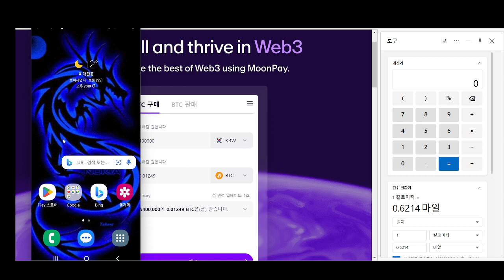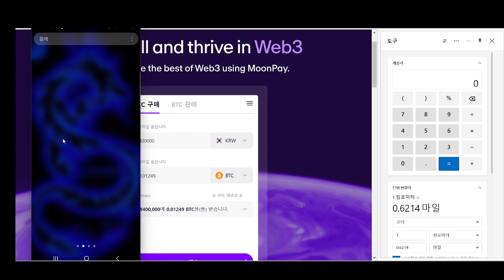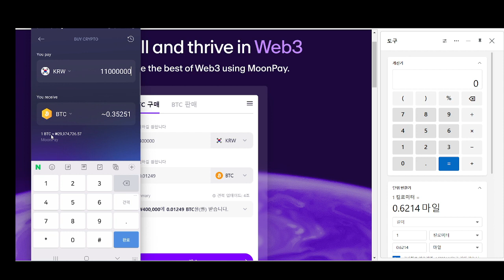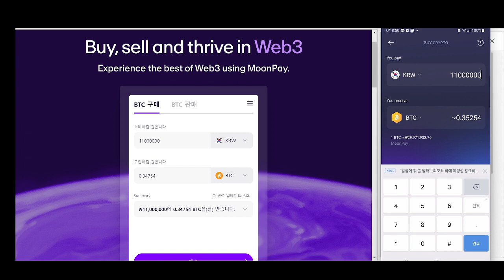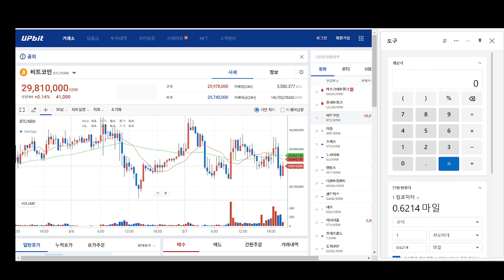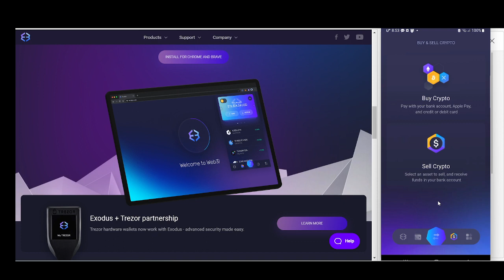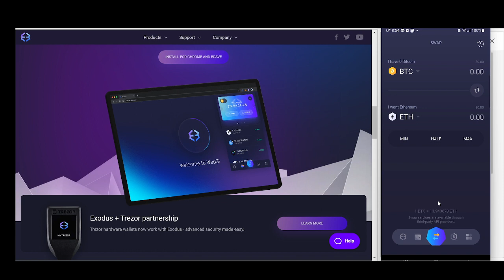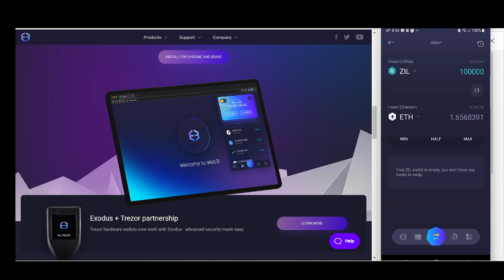거래소 사용하지 않고 코인을 가장 싸게 구입하는 방법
거래소 거치지 않고 코인 싸게 구입하기